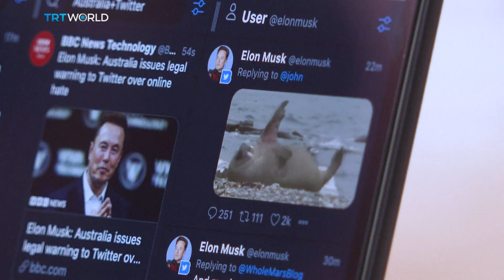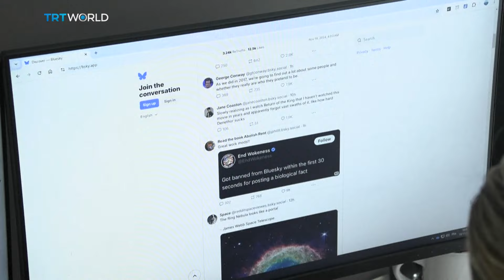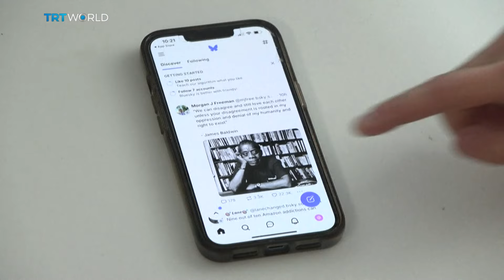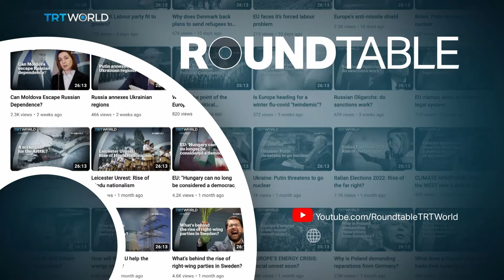Is Elon Musk’s X dead as users join Bluesky?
Since the takeover of X by Elon Musk in 2022, the social media site has seen a significant decline in users. Dissatisfied with Musk’s controversial changes to the site, users have been looking for alternatives, like Bluesky. Can Bluesky, founded by a Twitter co-founder, be the next X?

What is next for the social media as age restriction are considered and platforms are pressured on the need for more  regulation.

Joining Enda Brady on this panel: Amanda Finch, CEO of the Chartered Institute of Information,  Security, Dominic O'Meara, Founder and CEO of Supernova, Yousef Alhelou, Political Commentator.

Roundtable is a discussion programme with an edge. Broadcast out of London and Presented by Enda Brady, it's about bringing people to the table, listening to every opinion, and analysing every point of view. From fierce debate to reflective thinking, Roundtable discussions offer a different perspective on the issues that matter to you.​ Watch it every weekday at 15:00 GMT on TRT World​.